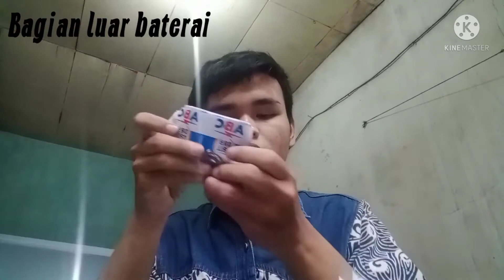Mengupas Baterai, Zat-zat atau bahan-bahan Kimia yang terkandung dalam Baterai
Pengupasan baterai untuk mengetahui zat-zat atau bahan-bahan kimia apa saja yang terkandung dalam baterai, untuk lebih lengkapnya, yuk simak videonya sampai selesai

Created by
Abdul Aziz Al Islami PKIM 3B 2021